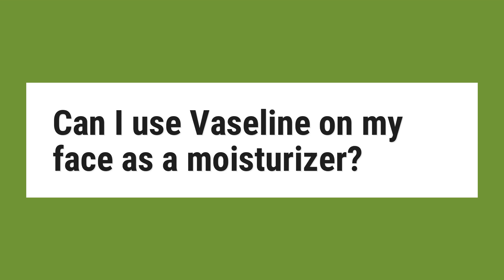Can I use Vaseline on my face as a moisturizer?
Applying Vaseline petroleum/cream based on your face as a moisturizer will make your face oily. It is better for rest of the body. Go for face moisturizers that are good as a base for makeup which is will also solve the problem of dry skin if you are concerned. Water based moisturizers are good that way.